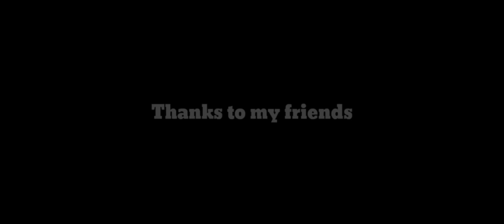A NIGHT | Malayalam Zero Budget Shortfilm | Vinu Mathur | Praveen U | Arun KP | Haridas Vandazhi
Casting
VINU M
PRAVEEN
ARUN